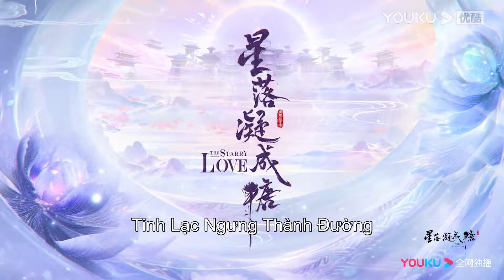Trailer EP26-27: Dạ Đàm dẫn thần quân tới chơi mạt chược, Trào Phong về lại Trầm Uyên nhận tội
★Lịch chiếu: Phát sóng ngày 16/2 trên APP YOUKU. Hội viên VIP lên sóng lúc 18:30, ngày đầu lên sóng 2 tập, về sau CN đến Thứ 5 mỗi ngày cập nhật 2 tập, Thứ 6 Thứ 7 cập nhật 1 tập.
TK Thường phát sóng 1 tập mỗi ngày lúc 21:00

 [Tinh Lạc Ngưng Thành Đường] kể về câu chuyện hai chị em song sinh với tính cách đối lập. Nếu tỷ tỷ Ly Quang Thanh Quỳ là người lương thiện ấm áp, tài mạo song toàn và là điềm may của cả gia tộc, thì muội muội Ly Quang Dạ Đàm lại được coi là điềm gở khi có tính cách bướng bỉnh và hay phá hỏng mọi chuyện. Thanh Quỳ vốn có hẹn ước gả cho Thiên tộc còn Dạ Đàm về làm dâu Ma tộc. Nhưng một sự số đã xảy ra khiến Thanh Quỳ lương thiện phải bước chân vào Ma tộc khát máu, làm vợ của hoàng tử Triều Phong. Dạ Đàm cá tính mạnh mẽ lại trở thành cô dâu Thiên tộc, vở của thái tử Thiếu Điển Hữu Cầm.
★Diễn viên chính:  Trần Tinh Húc/Lý Lan Địch/Trần Mục Trì/Hà Tuyên Lâm